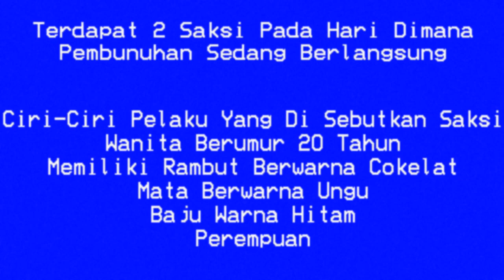Indonesia EAS Concept (14/8/2023) (Ankaa Avarshina) First Murder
Hanya Hiburan